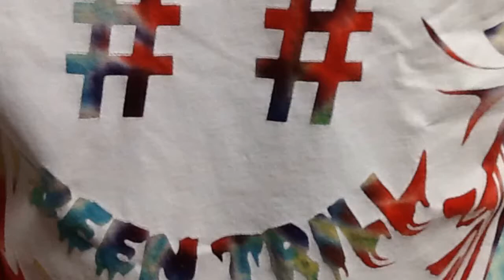What type of student are you?